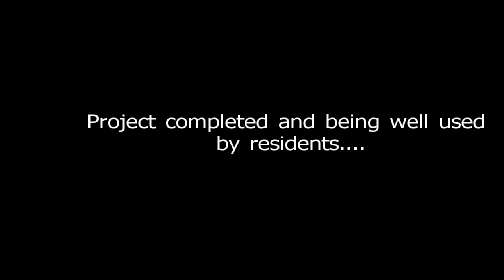New Sidewalk for Galloway May 2010